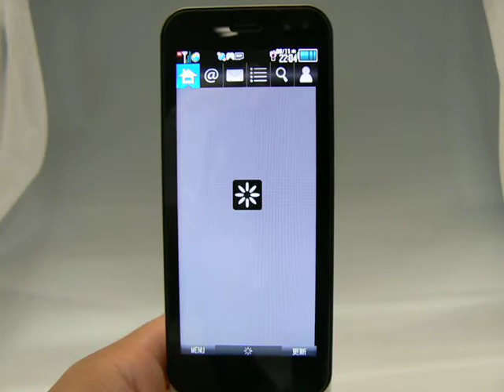ソフトバンクモバイル版「jigtwi」を操作